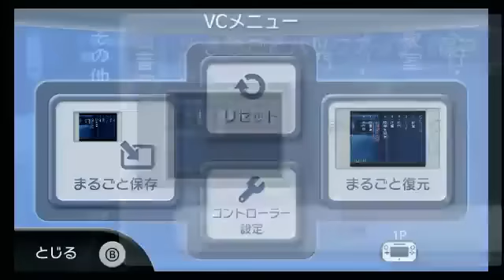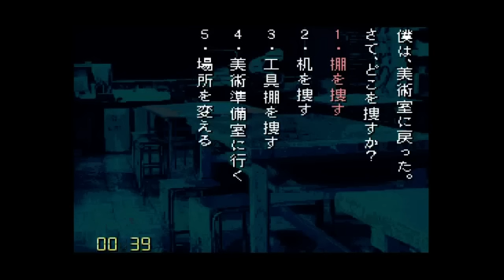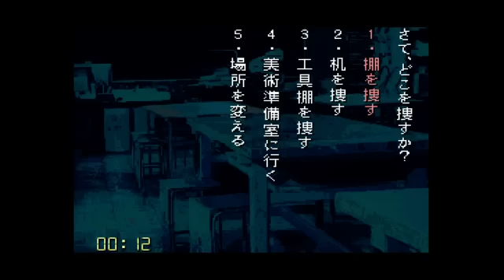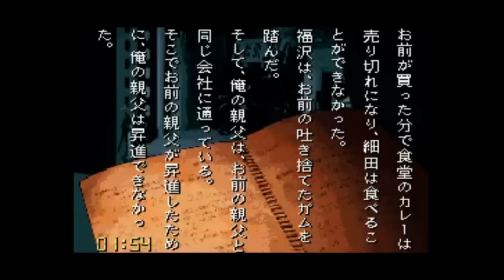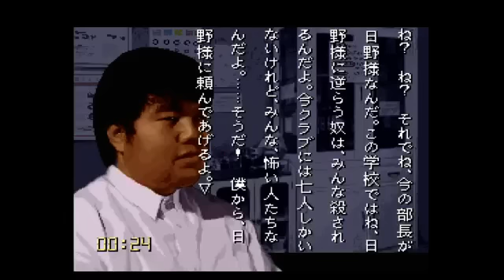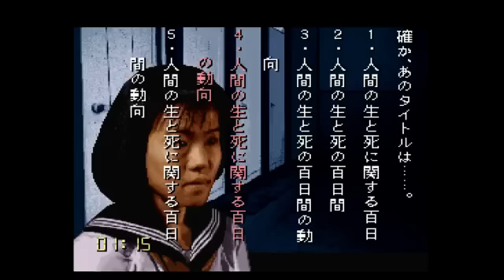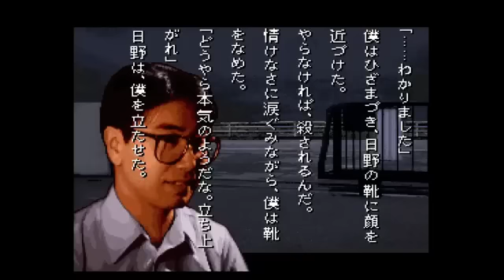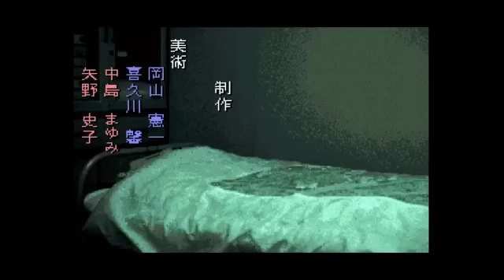【実況】 学校であった怖い話が聞きたくて…#15&16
ニコニコ動画にアップしているものと同内容です。
WiiUのVC版「学校であった怖い話」を実況プレイ。
「殺人クラブ」リベンジ編